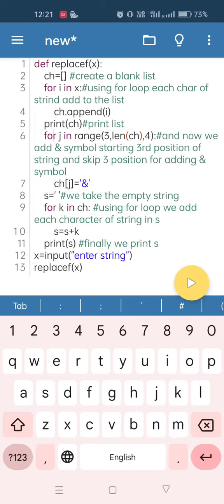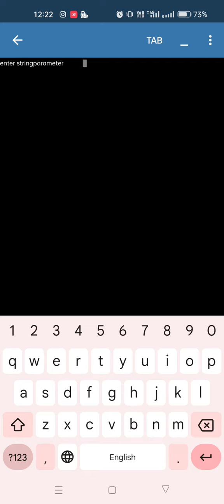how to replace special characters in string in python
how to remove special characters in string in python
replace character in string in python
replace a character by another character in a string in python
replace special character in string
replace special symbol in string
replace symbol in string in python
replace symbol in string